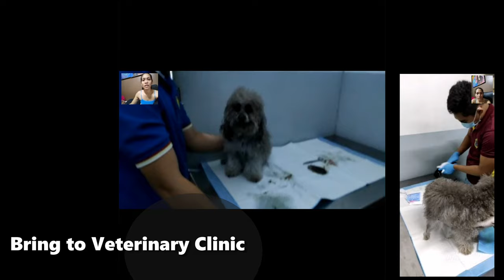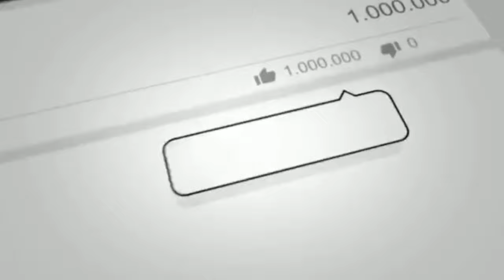Signs your dog will give Birth | Poodles Diary